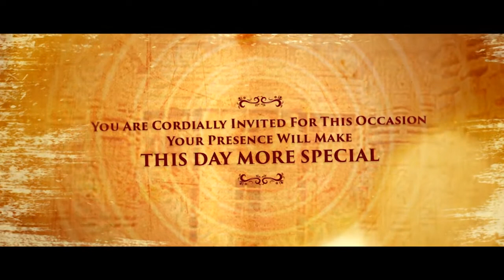Prakhar & Anubha's Wedding Invitation | Save The Date | Best Online Invitation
Prakhar & Anubha's Wedding Invitation | Save The Date

Best Pre Wedding Teaser